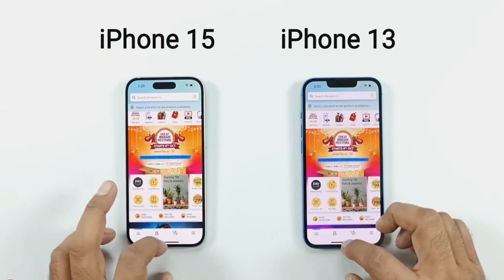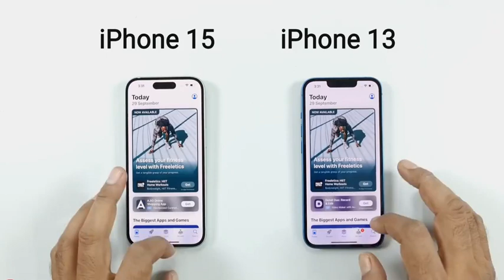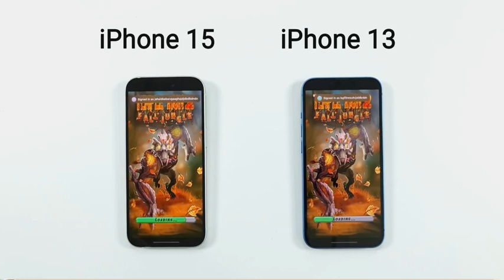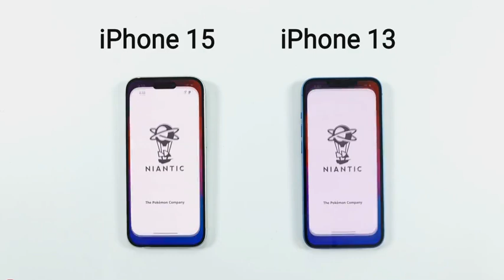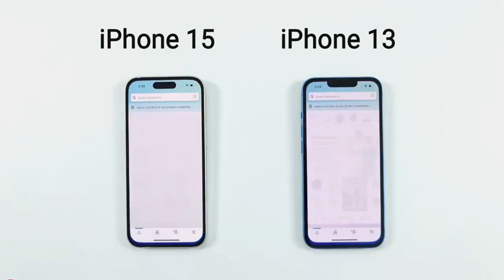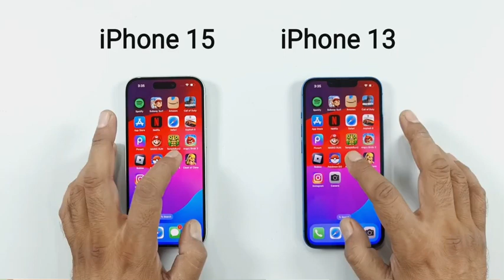iPhone 15 vs iPhone 23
iPhone 15 health check
iPhone 13 vs iPhone 15
mobile comparison iPhone 15 vs iPhone 13